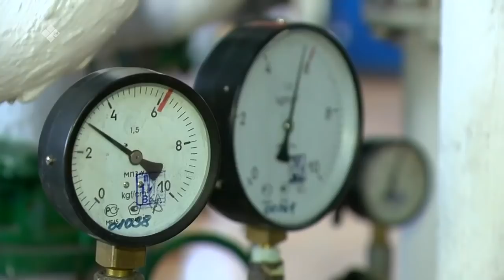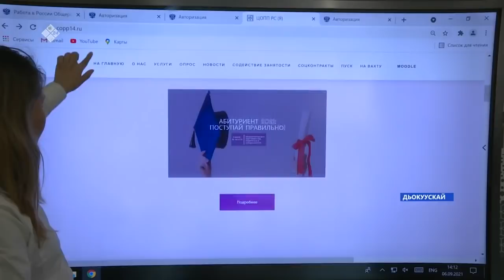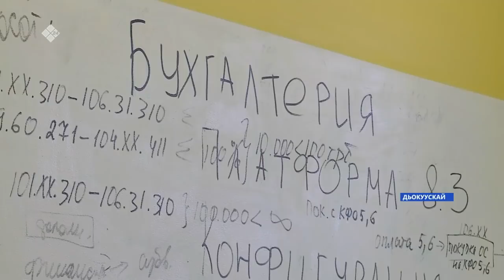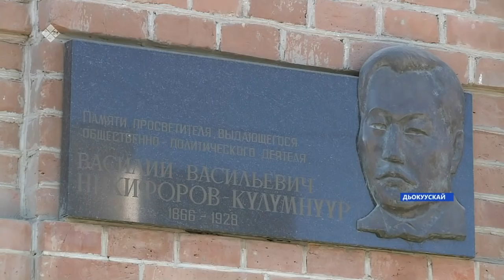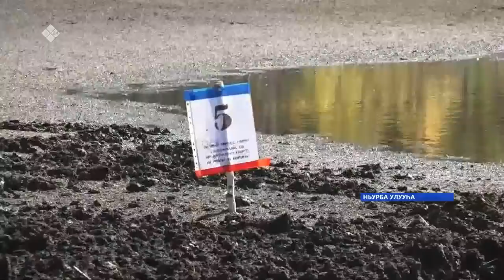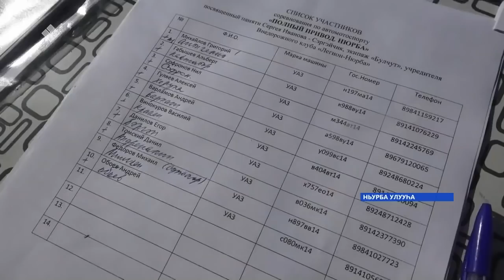«Саха сирэ» информационнай биэрии. Балаҕан ыйын 06 күнэ, 18:00ч.